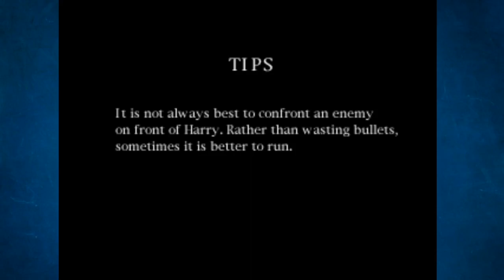Silent Hill part 6: Knife Baby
Who let this child have a damn knife?